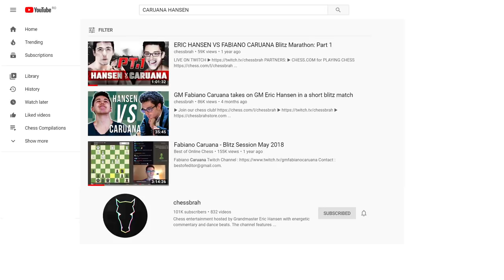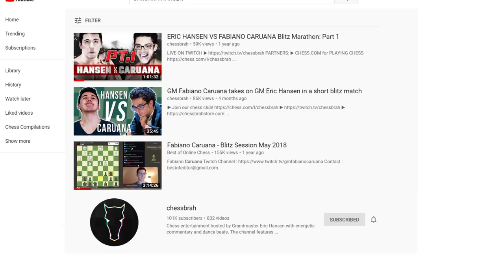Fabiano Caruana vs Eric Hansen | Game 1 | Synchronized Dual Commentary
This is a compilation made from the following videos:
ERIC HANSEN VS FABIANO CARUANA Blitz Marathon: Part 1
(6.50)

Fabiano Caruana - Blitz Session May 2018
(27.43)​